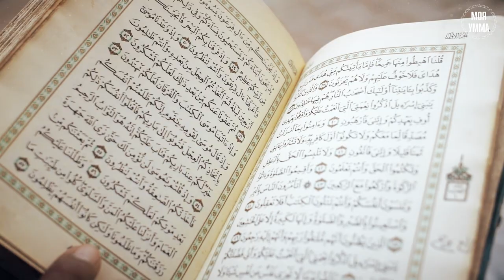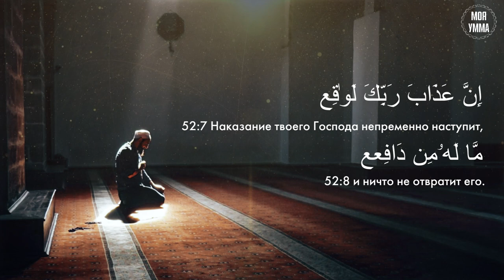Живы ли ваши сердца, о обладатели имана (веры)?